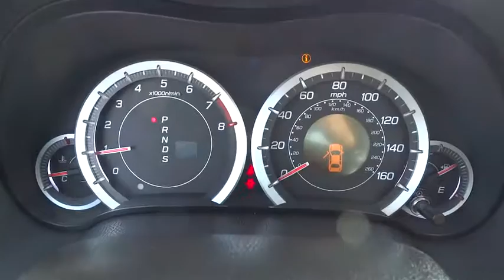2010 Acura TSX Concord, Charlotte, Gastonia, Matthews, Huntersville, NC JRH0008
2010 Acura TSX
Hendrick FIAT of Concord: Servicing Concord, NC near Charlotte, Gastonia, Matthews, and Huntersville, North Carolina.
2010 Acura TSX 4dr Sdn I4 Auto - Stock#: JRH0008 - VIN#: JH4CU2F6XAC002619

7610 Hendrick Auto Plaza NW

TSX trim, Palladium Metallic exterior and Ebony interior. Excellent Condition. FUEL EFFICIENT 30 MPG Hwy/21 MPG City! Moonroof, Heated Leather Seats, Satellite Radio, Aluminum Wheels, Head Airbag, Non-Smoker vehicle. 5 Star Driver Front Crash Rating. CLICK NOW! KEY FEATURES INCLUDE: Sunroof, Heated Driver Seat, Satellite Radio Leather Seats, MP3 Player, Bluetooth, Aluminum Wheels, Keyless Entry, Remote Trunk Release, Electronic Stability Control. TSX with Palladium Metallic exterior and Ebony interior features a 4 Cylinder Engine with 201 HP at 7000 RPM*. Non-Smoker vehicle. EXPERTS CONCLUDE: 5 Star Driver Front Crash Rating. 5 Star Driver Side Crash Rating. VISIT US TODAY: Our Dealership specializes in saving you time and money with our streamlined sales process and aggressive pricing. We offer all makes and models and have hundreds of used vehicles in one convenient location. Shop with confidence as every vehicle has been through our thorough inspection process and comes with a 30 day limited warranty. Our Team will BUY YOUR VEHICLE and you are under no obligation to purchase one from us. Pricing analysis performed on 10/14/2014. Horsepower calculations based on trim engine configuration. Fuel economy calculations based on original manufacturer data for trim engine configuration. Please confirm the accuracy of the included equipment by calling us prior to purchase.